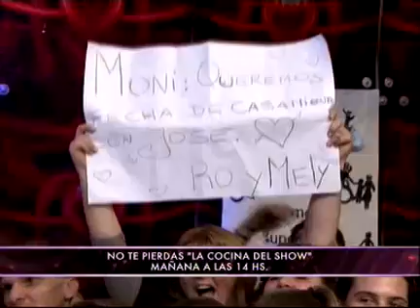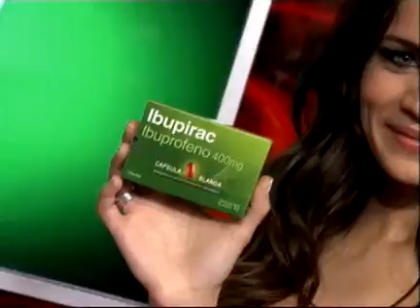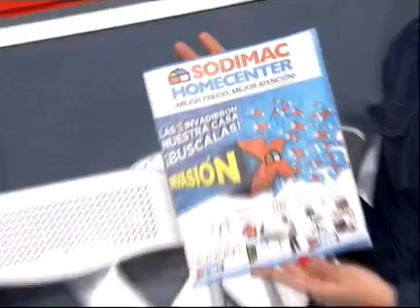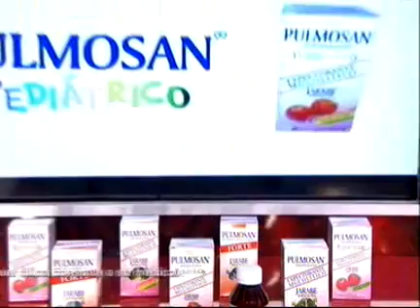Showmatch 2011 - 12 de agosto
Héctor "Tito" Speranza, que sufrió una ruptura del tendón del bíceps en la zona del codo, decidió bailar la cumbia antes de ser reemplazado. Su "suplente" es Alejandro Iglesias (ex concursante de Gran Hermano), que ocupará el lugar del ex encargado de seguridad de Ricardo Fort en la gala de caño. Marcelo Tinelli inventó una historia para justificar la lesión de Tito: lo habría agarrado en la calle "a trompadas". Speranza no estaba para nada contento con la versión ficticia y le recriminó a Marcelo: "Lo que dijiste no pasó". En un nuevo desafío, la producción propuso un juego de fuerza típico de una kermés en la que el oriundo de Bolívar se impuso y ganó los $200 en juego. Con sólo una mano sana, Tito fue por la revancha, desafiando al conductor a un enfrentamiento de tiros al aro de básquet por $1000. La sonrisa de Tinelli se desdibujó cuando Héctor la embocó, pero rápidamente Marcelo dio vuelta el marcador con tres encestes. "Calentito los panchos", le cantó a su rival mientras contaba los billetes frente a él. Más allá de cualquier juego televisivo, Tinelli valoró que Tito bailó cumbia a pesar del tremendo hematoma en su brazo izquierdo (el Dr. Furman diagnosticó una recuperación de no menos de 20 días): "Yo decidí venir y quiero bailar el caño pero no me dejan. Yo no vengo a victimizarme, sino a dar la cara por el sueño y el equipo que tengo. No quiero violines ni nada, eh", aclaró el protagonista. "Es imposible no conmoverse al ver el brazo. Yo no veo que te estés haciendo la víctima, así que mi nota tiene que ver con los huevos que le pusiste", dijo Graciela Alfano (8). Flavio Mendoza (10) agregó: "Hay tanto zorro con piel de cordero que baila acá, que no me importa lo que me digan mañana. Sos muy buena persona". Moria Casán, que reconoció las gestiones para contratar a Speranza para su obra teatral del verano, levantó la chapa con un 8: "Todo es creíble en vos y noto una enorme devolución. La performance estuvo bien con la dificultad para el equilibrio que implica bailar con un solo brazo". Aníbal Pachano, dueño del voto secreto, admitió que el personaje de Tito es adorable y lo remite a la infancia. Por último, Marcelo Polino felicitó a Tito (3) por la previa pero analizó: "El baile fue muy feo". Total: 29 puntos. LA TERAPIA DE MONICA PREOCUPA A LISTORTI Tinelli le pidió una opinión a José María Listorti por la pública declaración que hizo su mujer respecto de que no se "encuentra a ella misma" en este nuevo presente que la tiene como participante de Bailando 2011: "Lo que pasa es que baila, lava los platos y cocina. Como soy una estrella y estoy todo el día acá, lo hace ella", bromeó el conductor de Éste es el Show. Mónica llegó con un look de ama de casa, acompañada por un lesionado Maxi D´Iorio --esguinsado en su muñeca izquierda en los ensayos de caño-. La bailarina explicó lo que dijo: "No sé dónde estoy parada como mujer. Estamos hace 6 años juntos con José. Lo que pasa es que cuando una va a terapia, charla y salen otras cosas inesperadas. Quiero saber cómo manejar éste buen momento y cuando salgo de la sesión me hace pensar sobre la relación con mi pareja, por ejemplo". La correntina comentó que le preguntó a José si la seguía viendo como una mujer atractiva y que él le dijo que la ve más maternal "...y ya no sé qué pensar ahora", completó. En la coreografía Mónica jugó con una gigantografía de José María y recibió buenas críticas del jurado: "De mujer a mujer, creo que no se trata de cambiar el collar sino de dejar de ser perro. Tratalo en terapia. En cuanto a la danza, veo a dos bailarines y por eso son un 10", exclamó Alfano. Flavio celebró con un 8: "Me parece que está apareciendo el minón que conocí en el teatro y te dice que te ve maternal para aplacar la mirada de los hombres. Listorti se tiene que bancar que tiene una mujer que es un camión con acoplado. No me mató la cumbia pero no tienen una mala nota": Moria (8) coincidió: "Estás sacando el zoológico en la pista y está bueno eso. Se te fue la vergüenza". Pachano destacó a Mónica por sobre la coreografía y Polino (4) completó los 30 puntos con otra ironía: "Es el principio del fin esto. Me gustó ella más que la performance". LA CUMBIA "CHETA" DE JOSÉ MARÍA MUSCARI Después de la polémica por la supuesta ridiculización de la cumbia, faltaba la mirada original del actor y director teatral Muscari. Enfundado en un disfraz de jockey colorido, el calvo propuso un viaje introspectivo "a la década de los noventa en los que la gente viajaba a Brasil y comía pizza con champagne. Estoy buscando que las señoras que toman el té pidan una de Ráfaga.